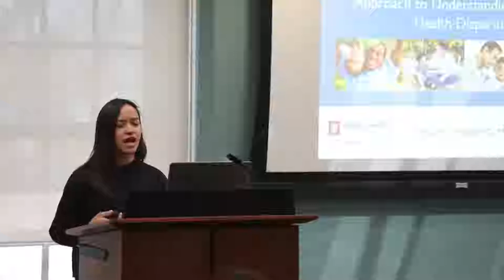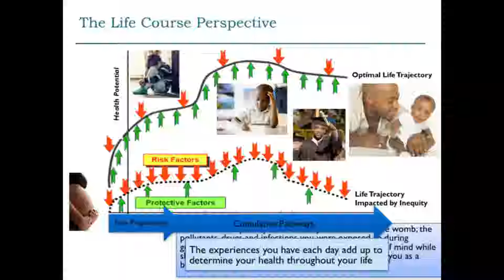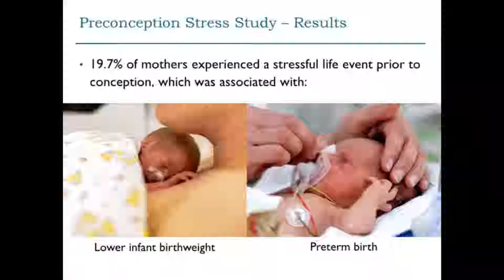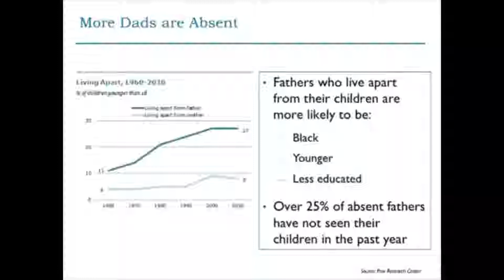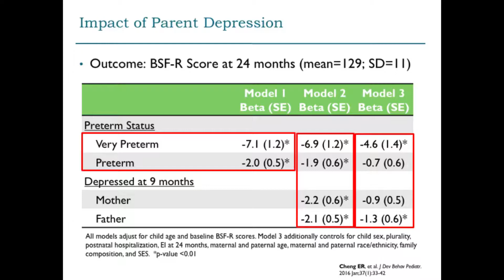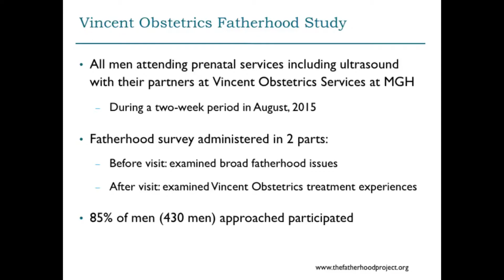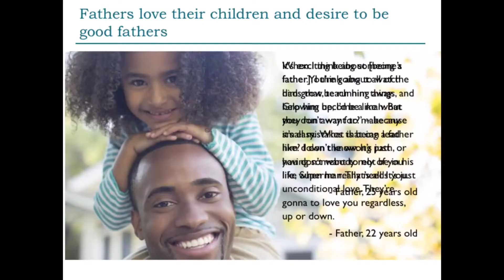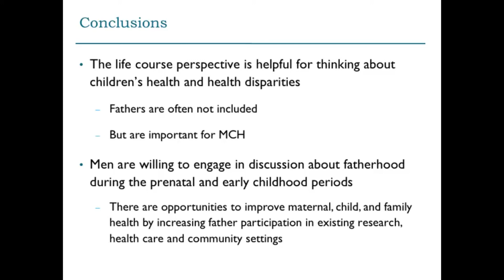CCFW Seminar Series: Erika Cheng, Ph.D., MPA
Lecture: What about Dads? Engaging Fathers as Part of a Life Course Approach to Understanding Children’s Health Disparities

Guest: Erika Cheng, Ph.D., MPA., an epidemiologist, public health, and health services researcher for Children’s Health Services Research and the Associate Director of the CHSR Fellowship Program at the Indiana University School of Medicine